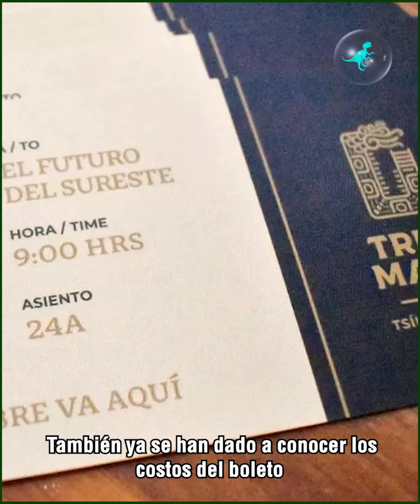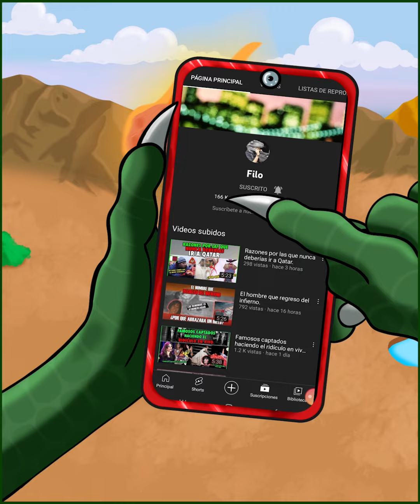El tren maya podría ser un peligro para México